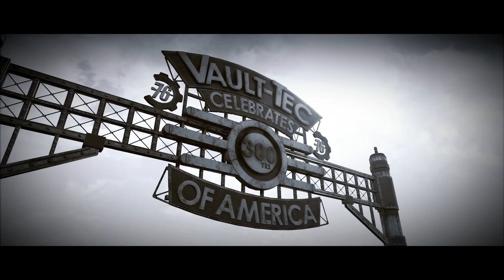ПОКИДАЕМ УБЕЖИЩЕ! - Fallout 76 #1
Одиночное прохождение и выживание в Fallout 76
Не стесняйся оставлять комментарий, если тебе есть что сказать)